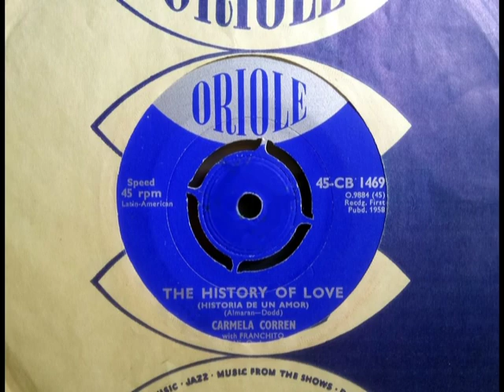Latin Popcorn - CARMELA CORREN - The History Of Love - ORIOLE CB 1469 UK 1958 Dancer Female Vocal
Upload #1306 ~ HQ from UK 45 pictured ~~ Way Cool UK Latin Popcorn Dancer by female vocalist Carmela Corren. You'd think she was Spanish, but the lack of Latin sounds on her other 45s & a Google reveals she's an Israeli artist discovered by Ed Sullivan, toured later with Cliff Richard & also an actress. This 45 recorded when she was 20. With 'Franchito & His Orchestra' who did Embassy & Oriole 45s.

We first got this in 1992 with the Hanna Greenbaum "Glick" LP, which makes sense. UK 45 needs a bigger stylus to sound good else it's muffly played with a Stereo stylus. B side is "Te-Amo-A-Ti" which is Spanish for 'I Love You' a Latin Cha Cha dancer. The A side needs to put in a Film, if ever a suitable Genre returns... Hard one to find if exists on White Promo, B&W version of this label.

Oriole CB 1478 has Franchito backing on Stanley Laudan 'Penny Serenade' ... a very croony tune if the 'Eso Es El Amor" type backing saves it, highly Kitsch Cha Cha vocal.